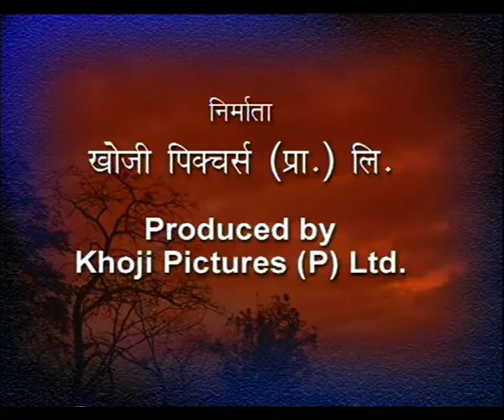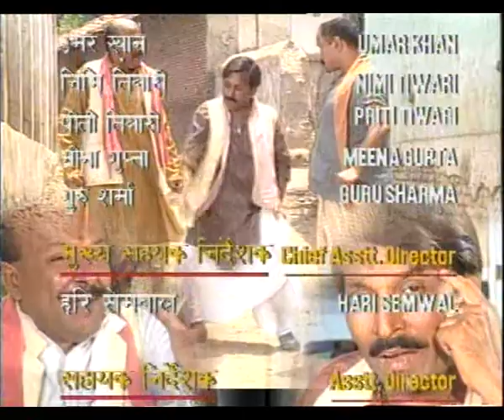GHAR PARIWAR EP 2